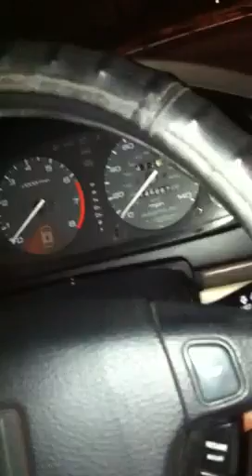95 Honda accord loud noise???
Hello I have a 1995 accord and i just put a new motor in and had them do a tune up timing belt water pump but theirs a loud noise from the engine and I don't know where it's coming from I've Ben told the timing belt could be too tight or the tensioner could be bad so if your cars making the same noise and you figured it out comment and tell me please!